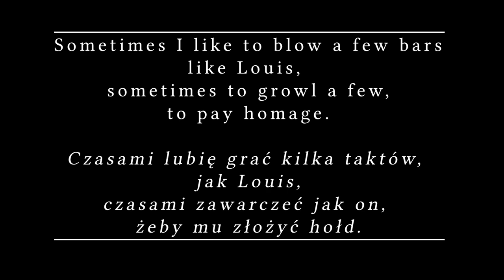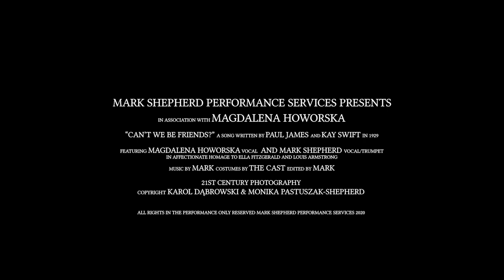"Can't We Be Friends?" Mark Shepherd & Magdalena Howorska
Over the decades, many performers have sung a few bars of a Louis tune with a Satchmo 'growl'. Even Ella did it sometimes in concert. We decided, just this once, to do the whole song. Magda is doing what she does best - showcasing her glorious, swinging lyrical style - while I'm doing my best to capture the sound and feel of Louis from start to finish. We hope you like it!

All the photos of Magda and I are by my lovely wife Monika Pastuszak-Shepherd and our friend and excellent photographer Karol Dąbrowski. More of his work here: